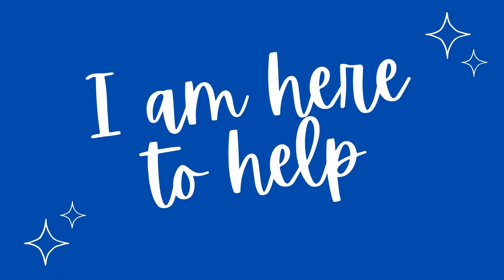FIRST HOUSE IN ASTROLOGY. Planets in the first house.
This video describes the meaning first house holds in astrology and breaks down each planet in it. Time stamps below. Let me know, if this resonates.

This is a more general video I made on houses in astrology

00:00 Intro
03:46 Sun in the 1st house
05:23 Moon in the 1st house
07:21 Mercury in the 1st house
08:43 Venus in the 1st house
09:41 Mars in the 1st house
11:00 Jupiter in the 1st house
12:22 Saturn in the 1st house
13:54 Uranus in the 1st house
15:16 Neptune in the 1st house
17:13 Pluto in the 1st house
19:03 Chiron in the 1st house